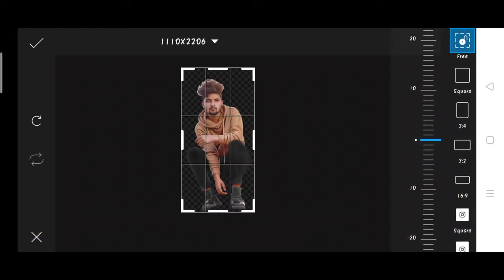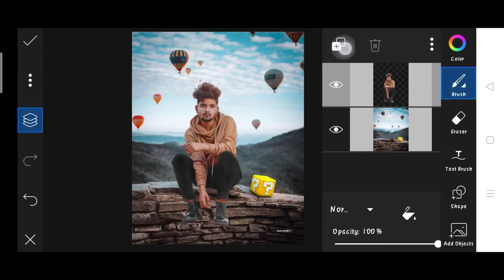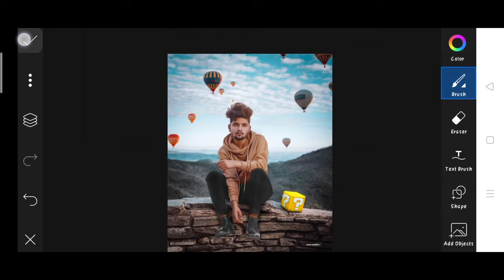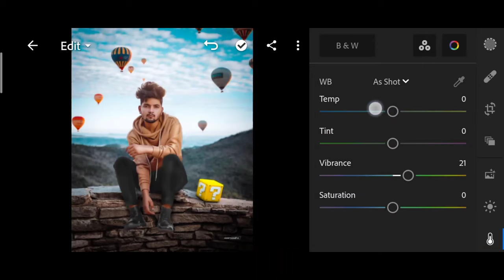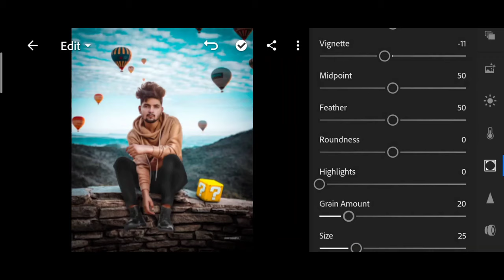Saarvendra new photo editing | saarvendra photo editing in PicsArt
1. Photo editing
2. Picsart photo editing
3. Snapseed photo editing
4. Lightroom photo editing
5. Autodesk SketchBook photo editing
6. Photoshop photo editing
7. Photoshop tutorial
8. PicsArt tutorial
9. Photoshoot vlogs
10. Viral photo editing
11. Instagram viral photo editing
12. Glowing message photo editing
13. Glowing heart photo editing
14. Glowing photo editing in PicsArt
15. PicsArt photo editing 2021
16. Cb photo editing
17. Cb photo editing in PicsArt
18. Vijay Mahar new photo
19. Himmat Singh new photo editing
20. Taukeer editz new photo editing
21. NSB PICTURES New photo editing
22. Dm design new photo editing
23. Pranav PG new photo editing
24. Artist aj new photo editing
25. Bollywood actress photo editing